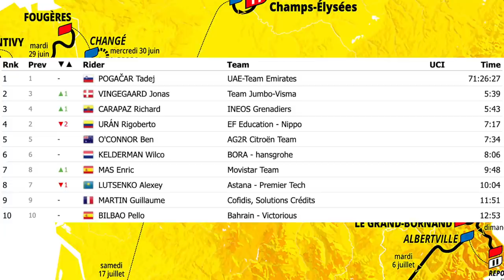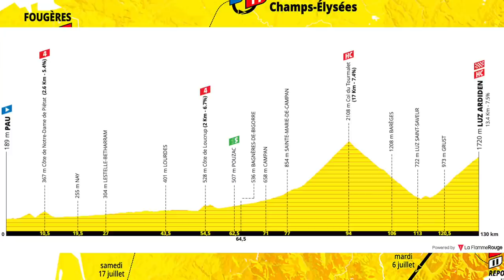GC Attacks on Portet | Tour de France Stage 17 2021 | Lanterne Rouge x Le Col Recap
In this episode Lanterne Rouge and Benji Naesen recap Stage 17 of the Tour de France 2021 from Muret to Saint-Lary-Soulan (Col du Portet).

Credits:
Photos | Cor Vos (unless stated otherwise)